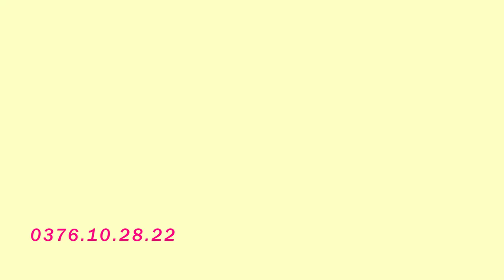Kem Meiduzi Màu Xanh Có Tác Dụng Gì? Có Tái Tạo Da Không?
Kem Meiduzi Màu Xanh Có Tác Dụng Gì?
Kem Meiduzi là một sản phẩm chăm sóc da được nhiều chị em tin dùng. Nhưng không phải ai cũng biết được nó hiệu quả đến mức nào và công dụng tuyệt vời khi sử dụng sản phẩm này là như thế nào.  Liệu sản phẩm có tuyệt như quảng cáo không?
Hãy cùng shop giúp bạn trẻ đẹp bên mình, tìm hiểu về những công dụng tuyệt vời dòng sản phẩm kem Meiduzi Màu xanh đang nổi đình nổi đám này nhé.